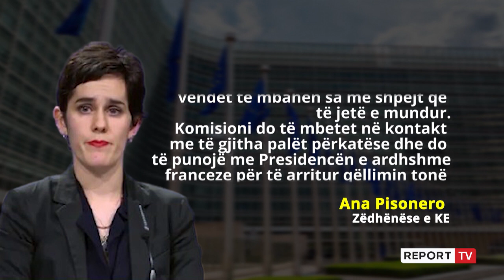Vetoja bullgare, KE për Report Tv: Po dëmtohet besueshmëria e BE! Do të punojmë fort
reportTV lajmeshqip lajme Një 'veto' e Bullgarisë për shkak të probleme të Maqedoninë e Veriut po mban peng prej muajsh hapjen e negociatave me këtë vend por edhe me Shqipërinë, duke qenë se BE ka synim që të mos i ndajë 2 vendet nga njëra-tjetrën. 'Vetoja bullgare po dëmton rëndë besueshmërinë e vetë unionit'. Qëndrimin e fortë e ka mbajtur ekskluzivisht për Report Tv zëdhënësja e Komisionit Europian, Ana Pisonero.